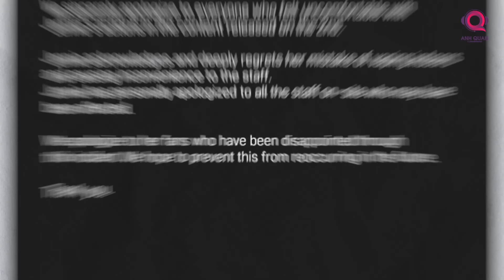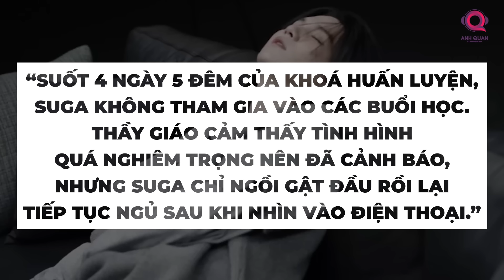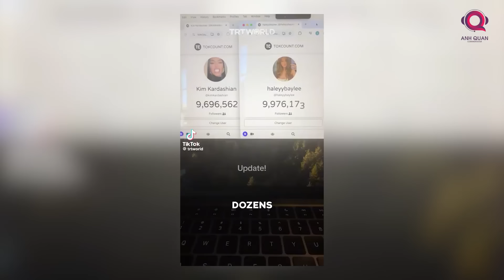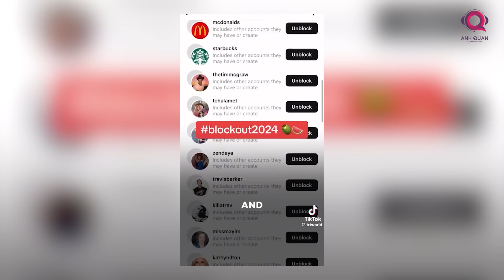CON SÂU BỎ RẦU NỒI CANH: BLACK PINK VÀ BTS KHỦNG HOẢNG CHƯA TỪNG CÓ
“Thuyền to thì sóng lớn”, với vị thế hàng đầu thị trường trong thị trường âm nhạc quốc tế, những sóng gió mà BLACKPINK và BTS đối diện cũng dữ dội gấp bội. Thật tình cờ mà cũng thật bất ngờ, cả hai nhóm nhạc toàn cầu đến từ Hàn Quốc đều bị réo tên ở hai scandal lớn nhất ở cùng một thời điểm. Đáng nói, mọi thị phi chẳng phải tự nhiên ở trên trời rơi xuống, mà nguồn cơn lại đến từ chính thành viên nhóm